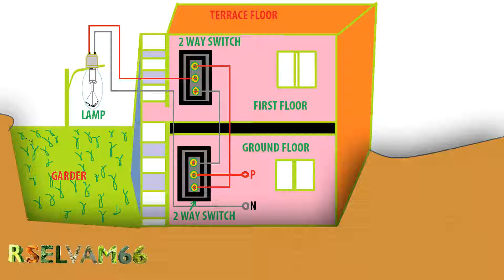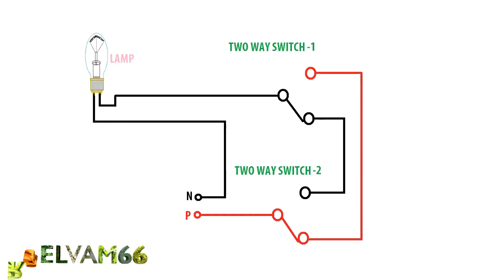two place on off control lamp use two way switch, two way switch control two on off